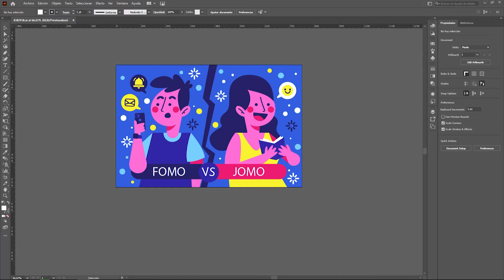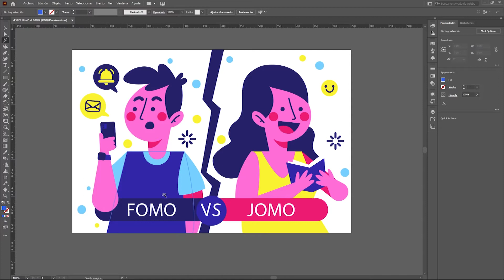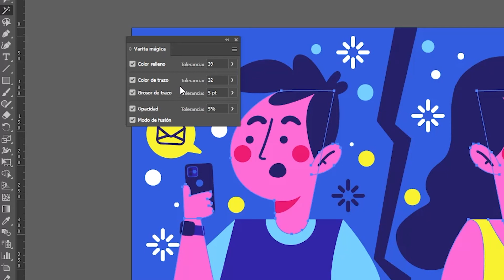VARITA MAGICA EN ILLUSTRATOR | ¿COMO USAR?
HOY VIENE UN NUEVO TUTORIAL DE ILLUSTRATOR EN ESTA OCASIÓN APRENDEREMOS A UTILIZAR LA HERRAMIENTA DE VARITA MAGICA